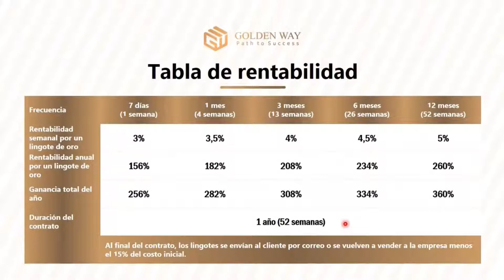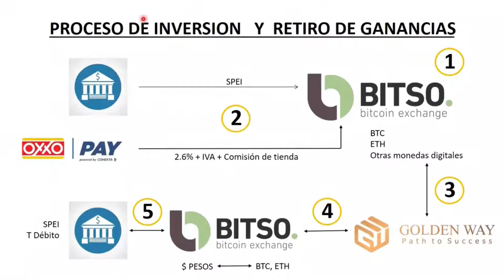Golden Way. Presentación en Español.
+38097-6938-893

Приветствую, Друзья.